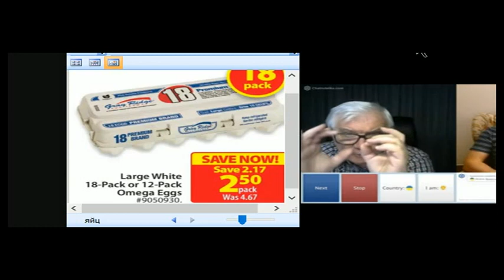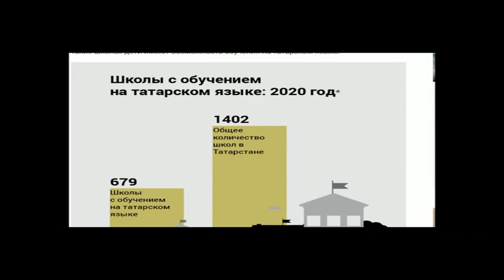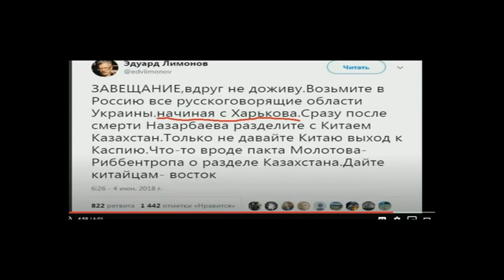ПЕРСПЕКТИВЫ ФРАГМЕНТАЦИИ УКРАИНЫ 97